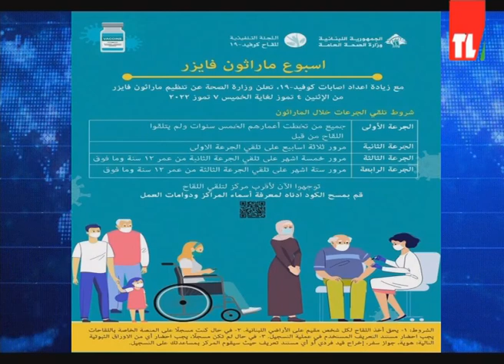نشرة الأخبار - 03/07/2022